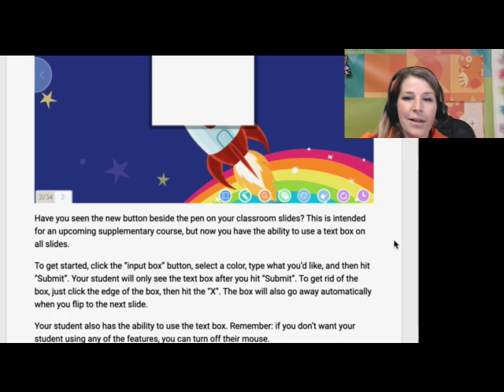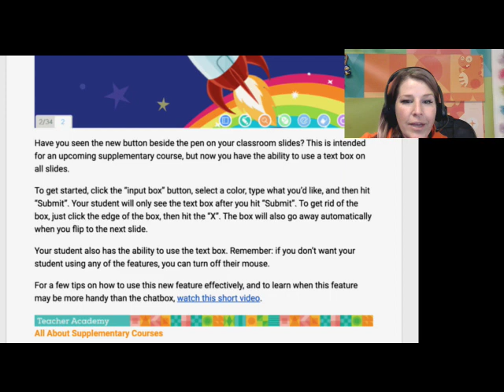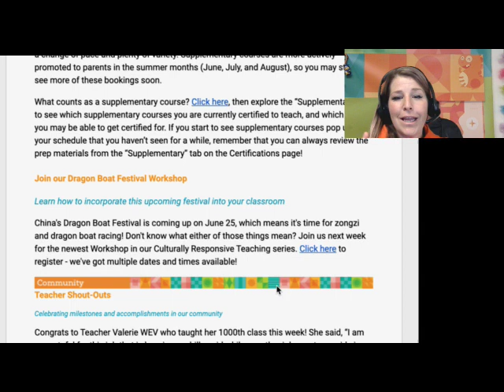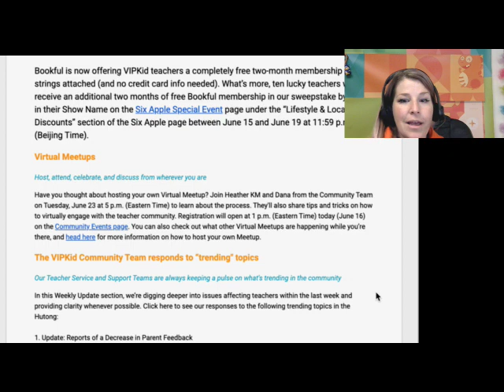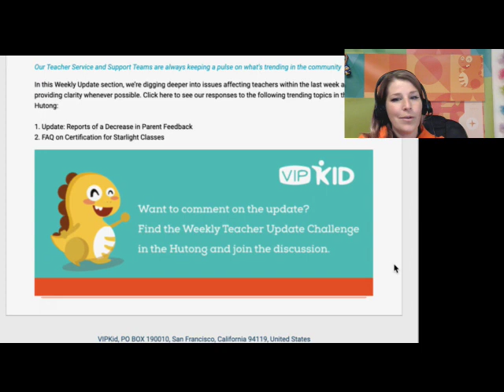Weekly Update 6/16/20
Happy early Father's Day! Check out the new text box feature, Dragon Boat festival workshop, new supplemental classes, and more!

No link for trending topics this week. Go to the Hutong to find them.